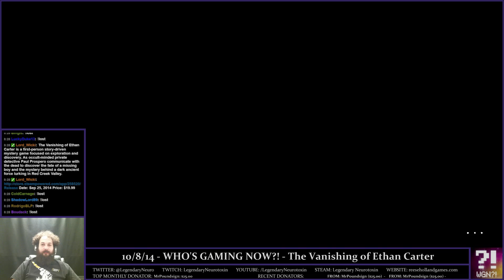The Vanishing of Ethan Carter (Late) 10/8/14 - WGN?!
Legendary Neurotoxin demos The Vanishing of Ethan Carter on Who's Gaming Now?!